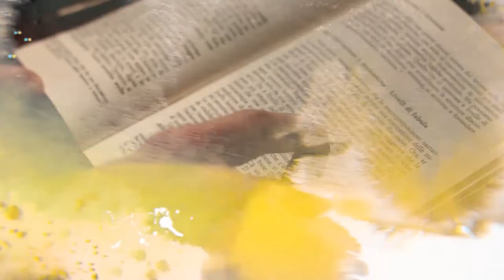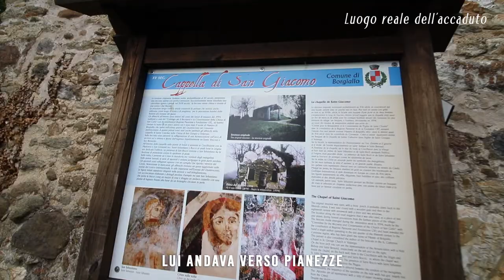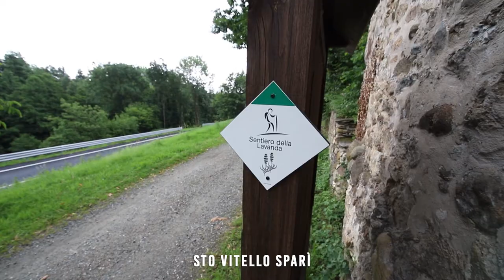BORGIALLO - Il Vitello misterioso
Nei pressi di Borgiallo, accadde qualcosa di veramente strano ed ha a che fare con un un vitello...